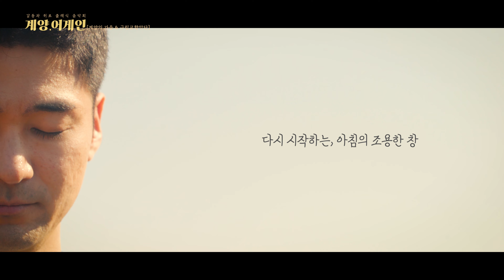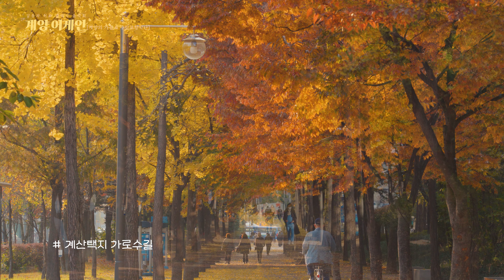센과 치히로의 행방불명 OST_Always With Me_언제나 몇번이라도 いつも何度でも 지브리_계양목관5중주 Bassoon_Bora Park 바순_박보라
계양목관5중주
Flute_이미림
Oboe_이하나
Clarinet_홍정모
Bassoon_박보라
Horn_김선영
Piano_나경운